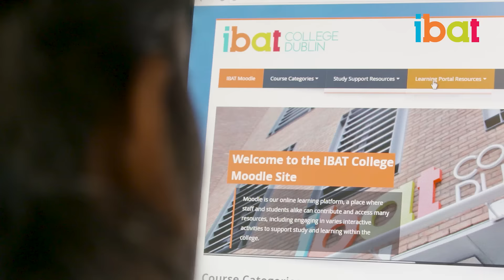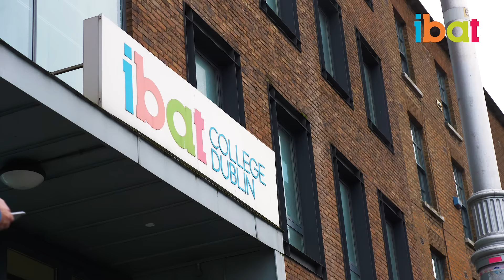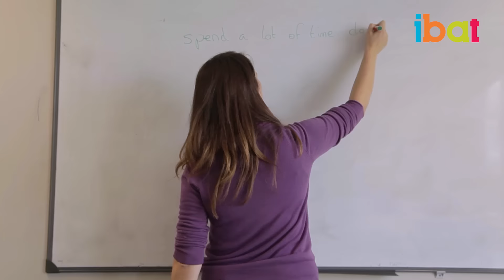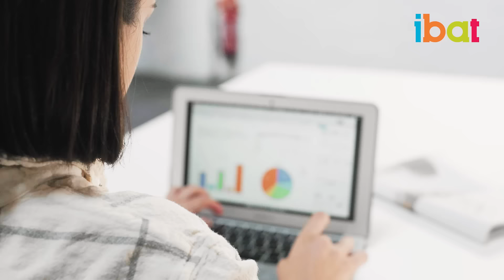Meet Monica Ahumada, English Language & Diploma in Project Management Graduate | IBAT College Dublin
Meet graduate Monica Ahumada. In this video, she shares her experiences of studying for a Project Management diploma and talks about what life is like as a student at IBAT College Dublin. She explains her educational journey whilst learning in Dublin, saying that she first chose to study English language in order to start a better life. She talks about pursuing the Project Management diploma course at IBAT which has helped her shape her career. Monica outlines what she learnt during the course such as managing and scheduling projects, as well as analysing and understanding the project management cycle. She also talks about why she joined IBAT and how she found Dublin different from her home city in Mexico.